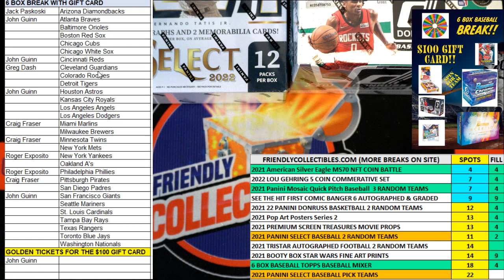2022 Panini Select Baseball Hobby Box FILL B ID 22SELRT635